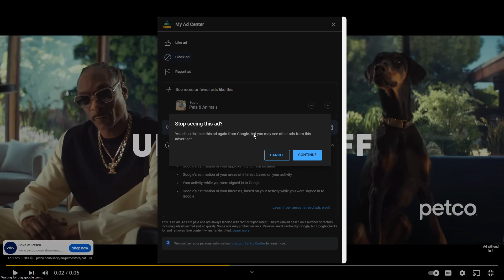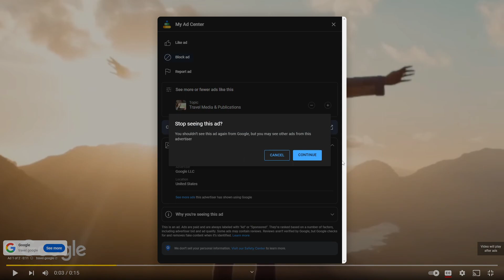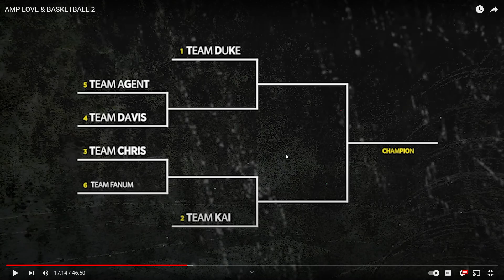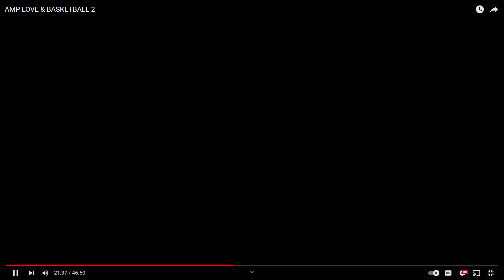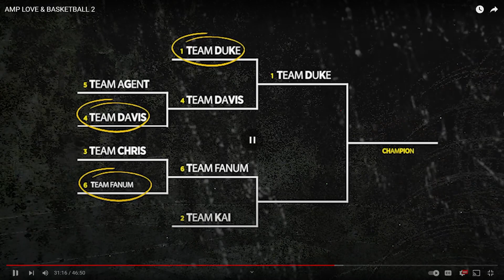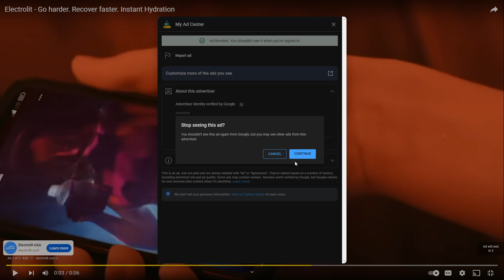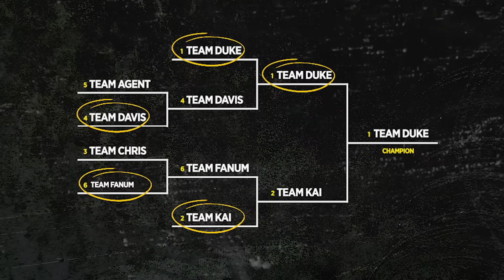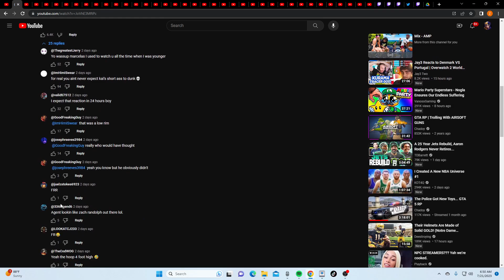Them Girls Were Wet (Amp Love & Bassketball)